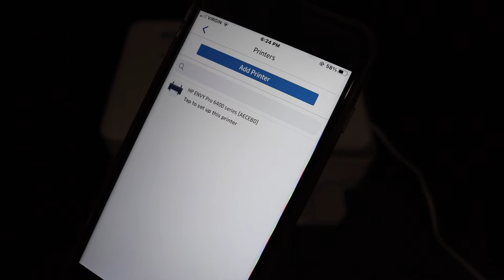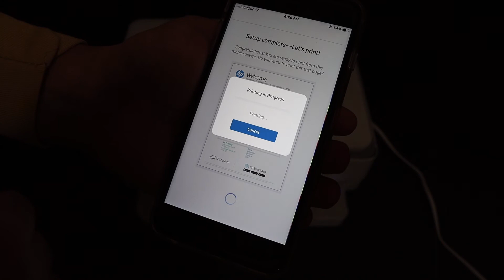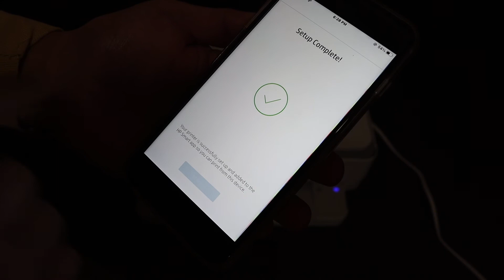HP Envy Pro 6458 WiFi SetUp, Wireless Printing, Review !!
This video reviews the step-by-step method to set up your HP Envy Pro 6458 All-in-one Printer with iPhone and HP Smart App. You learn how to connect the printer to your home or office WiFi network, add a printer to your iPhone and set up the wireless scanning and printing.